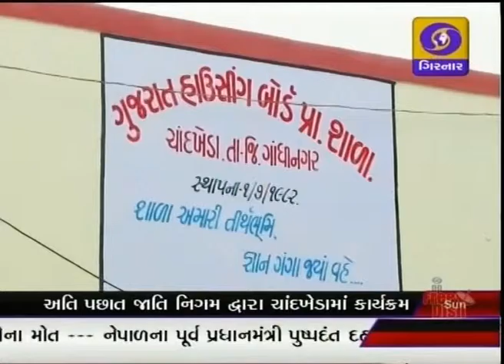Gujarat Government Schemes to the door of People Special Story by Devshi Varotariya on DD Girnar